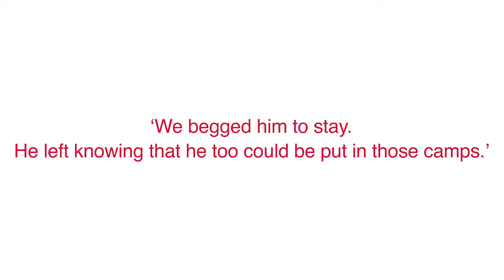You blink, and they’re gone: the story of Adil Mijit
Adil Mijit, a Uyghur actor and comedian, was disappeared by Chinese authorities. Arslan Hidayat, his son in law, tells about how this has impacted his family.

In China, the government has legalised and made increasing use of enforced disappearances to silence dissent and isolate individuals and communities from families and friends. The United Nations explicitly prohibits enforced disappearances under any circumstances.

We must speak out for those who can no longer make their voices heard. Stand in solidarity with the families of those disappeared by China.